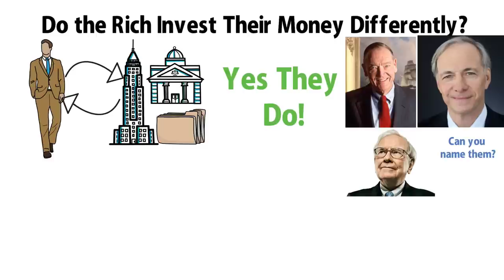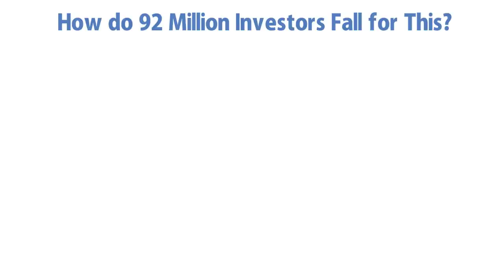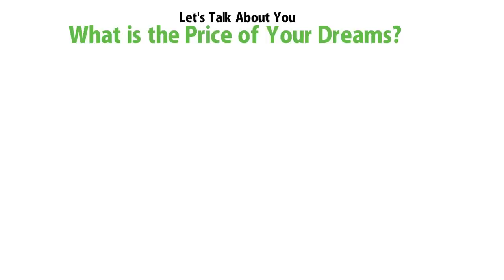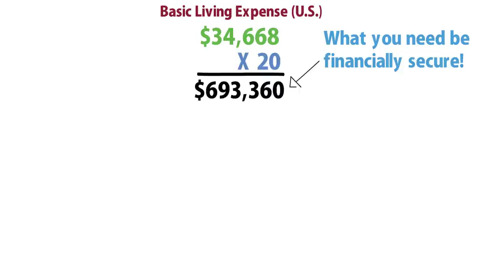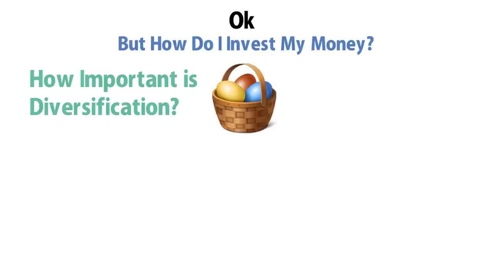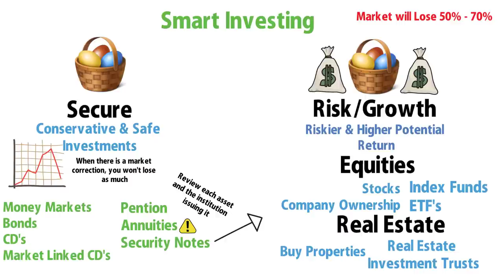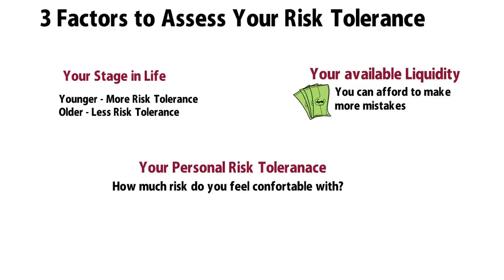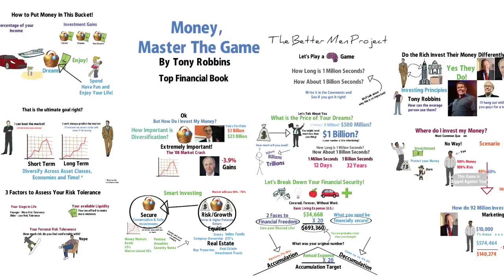How to Win the Game of Money | Strategies for Financial Freedom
Learn How to use Youtube to start a Profitable Online Business

Have you ever thought how the Rich Invest their Money? Not surprisingly they do it very differently than most people.
In this video, we are talking about Tony Robbins Book Money, Master The Game.

Or The Audiobook!

Where we spent 4 years talking with the top 50 investors in the world to find out the investing strategies of the rich and how can we apply those principles to one day be rich ourselves.
Or at least enjoy an amazing financial secure life. If you are asking yourself How do I become rich? or how to be financially independent this is the book for you!
This book goes down as one of my favorite financial books!

Follow the Better Men Project on Facebook!